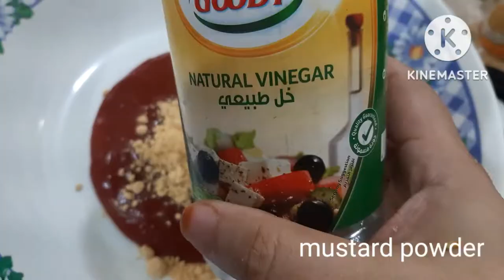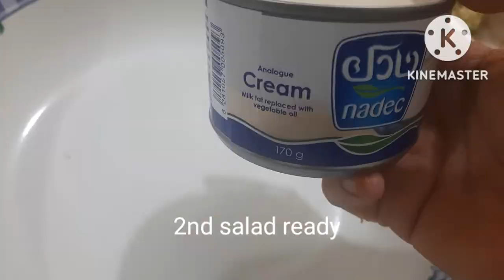4 salad recipe by cooking with boby amer